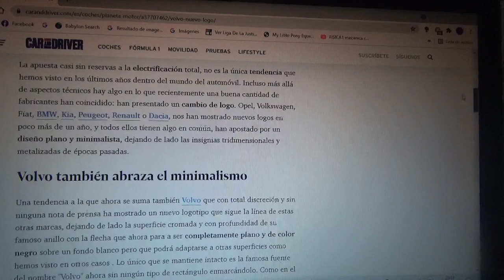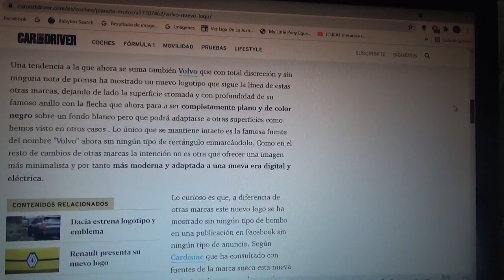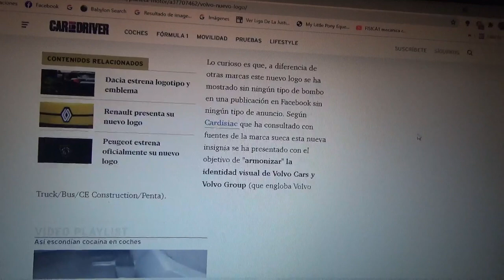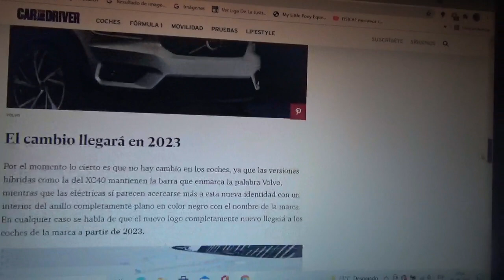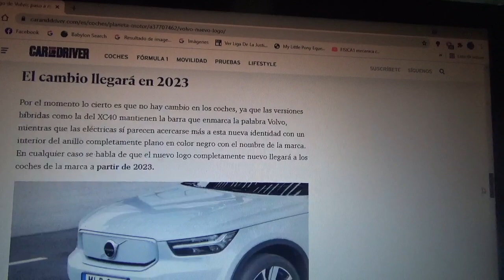Este es el nuevo logotipo de Volvo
A partir del año 2023 este será el nuevo emblema oficial de la marca automotriz sueca que iniciará una nueva era para esta compañía premium